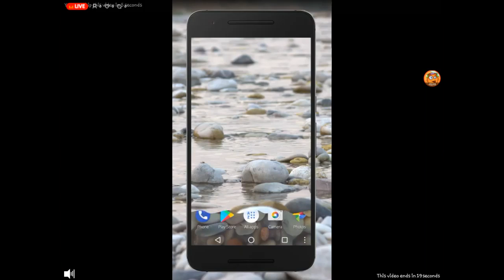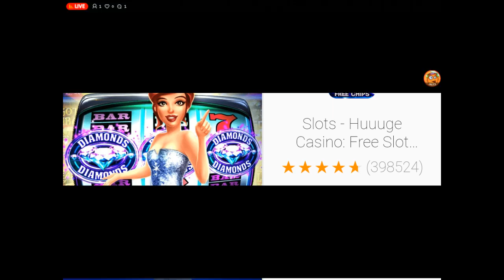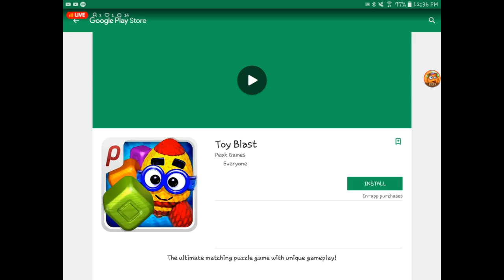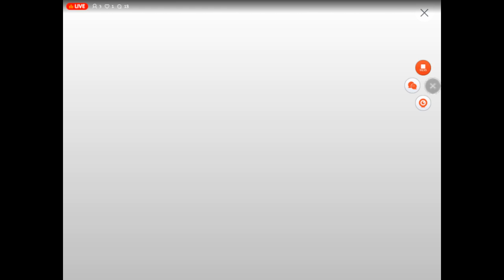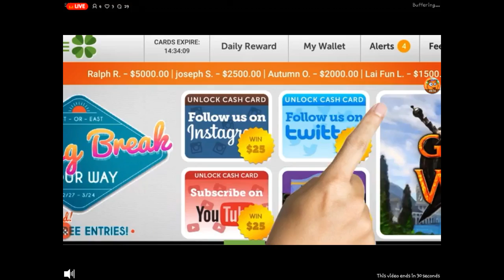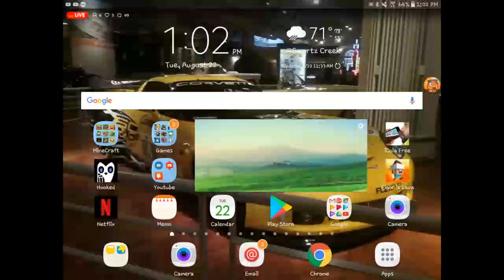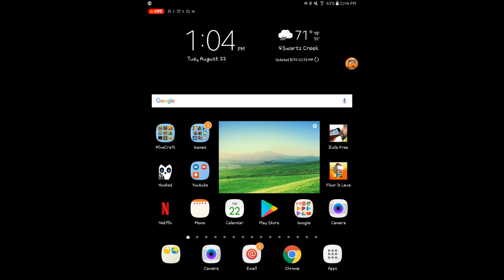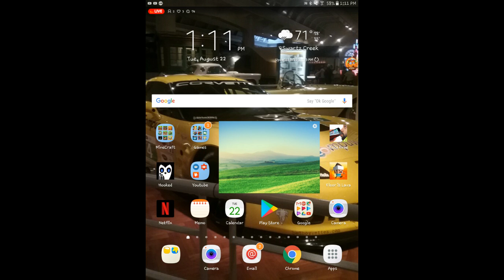my rescue roby stream